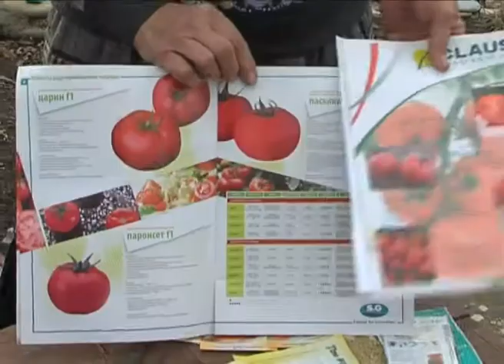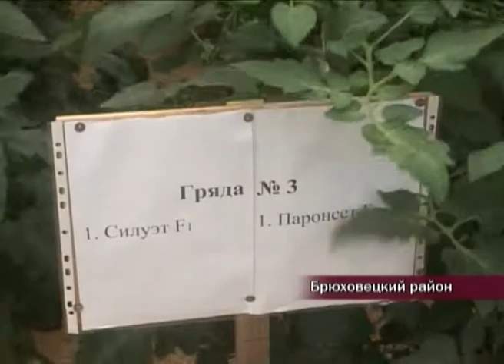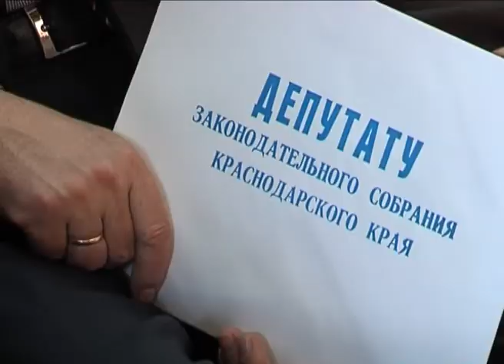Развитие ЛПХ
В сюжете рассказывается о плюсах и минусах развития личных подсобных хозяйств в Краснодарском крае. О субсидиях и возможности обучаться за счет края.